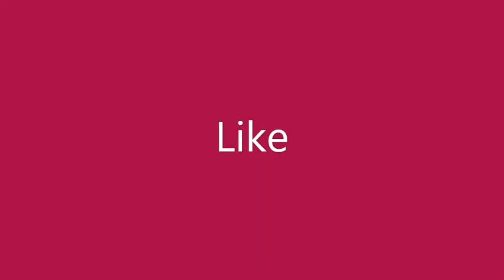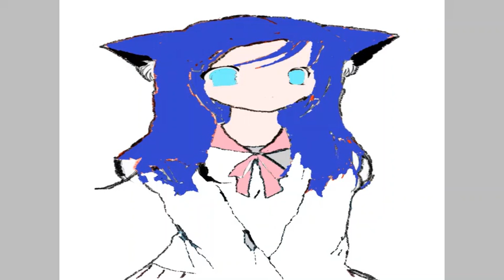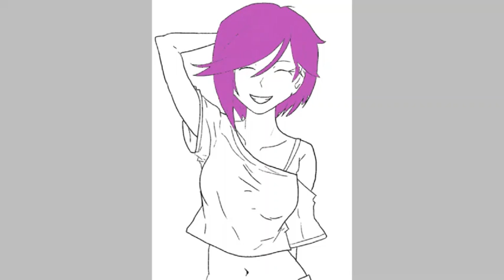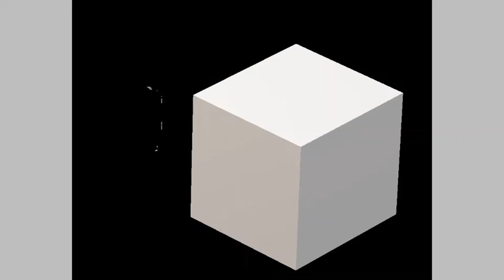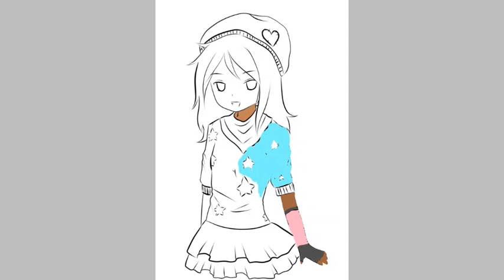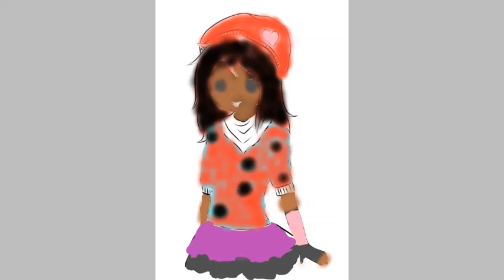Making Computer Art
Featuring Reflections, Make it mine and Kill the Queen